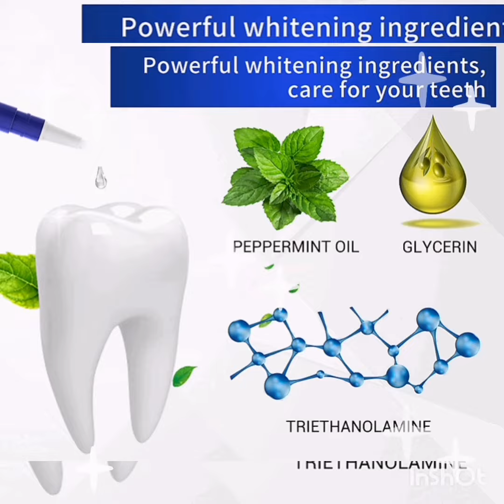Bright White Teeth Pen 美白牙齿笔